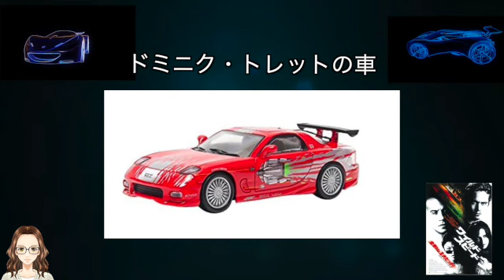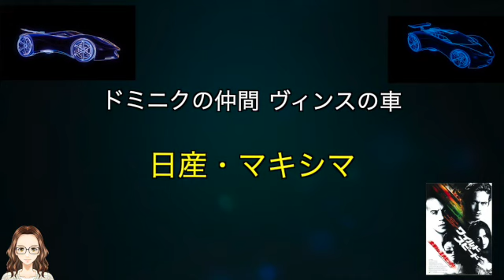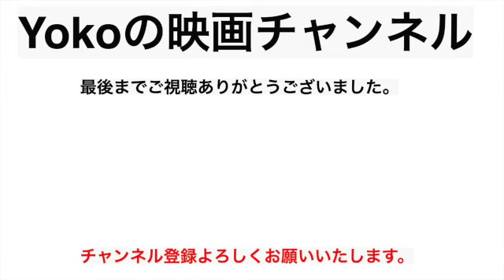映画『ワイルド・スピード』に登場した車を紹介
映画『ワイルド・スピード』に登場した車12台を紹介しています。

＊作品＊
ワイルド・スピード

（Amazonアソシエイトとして上記URLを使用しています）

映画『ワイルド・スピード ジェットブレイク』に登場した車と懐かしい仲間を紹介

＝＝動画情報＝＝
画像：IMDb
　　　アマゾン（jada toys ）
　　　映画.com